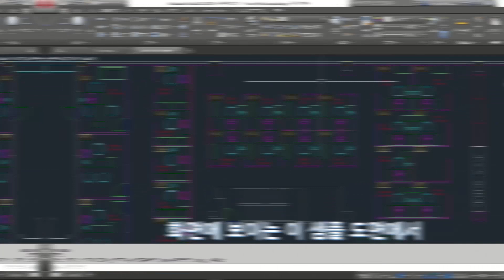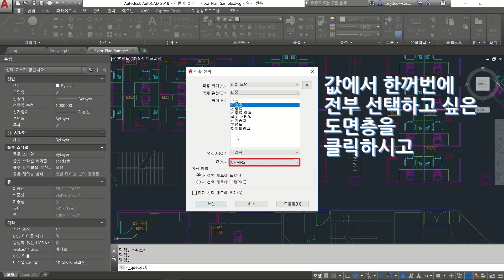오토캐드 [CAD 채널] (4) 오토캐드 유사 선택 vs 신속 선택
오토캐드 한국어 커뮤니티 질문하기 토니와 레이첼의 CAD 채널!

‘문자 객체를 한꺼번에 선택하거나 크기 조절할 수 있는 방법이 없나요?’
SBCK 레이첼 과장을 통해 그 비결을 확인해 보세요:-)

오토데스크 공식 총판 SBCK